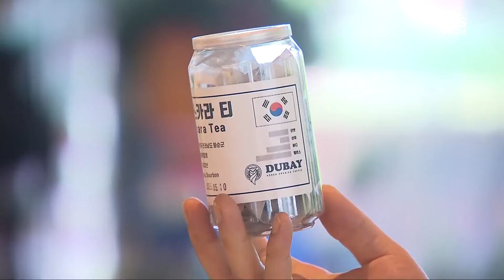‘K-커피’ 선도 전남…“글로벌 시장과 경쟁” / KBS 2024.06.20.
[앵커]

 국내 음료시장 1위인  커피는 시장규모가  3조 원에 이르는데요

 원료는 100% 가까이를 수입에 의존하고 있습니다.

 기하급수적으로 커지는 커피 시장에 대응하기 위해 전남도가 커피 음료는 물론 이를 활용한 6차 산업화 개발에 뛰어들었습니다.

 최정민 기자입니다.

 [리포트]

 아라비카 품종의 빨간 커피 열매가 나무마다 알알이 맺혀 있습니다.

 손으로 직접 훑어내듯이 딴 열매를 발효와 건조를 반복해 생두로 만들고, 한 잔의 여유를 즐길 수 있는 국내산 고품질 원두가 탄생합니다.

 남미나 아프리카의 원두보다 깊은 맛은 물론 향이 풍부해 매니아들 사이에서는 큰 인기입니다.

 [이형연/광주시 백운동 : "어떤 정보도 없이 이 커피를 바로 마시면 자연스럽게 우리 토양에서 자란 원두에 더 관심이 가지 않을까..."]

국내 커피 시장 규모는  음료의 경우에만 3조원이 넘지만 대부분 수입에 의존하고 있고 국내산 원료는 1%가 채 되지 않습니다.

 이 때문에 전남도가 K-커피산업 육성에 나섰습니다.

 커피 씨앗 즉 원두를 바탕으로 하는 음료시장 뿐만 아니라 열매의 과육과 나무 줄기를 활용해 주류와 제과 등 가공식품 생산을 지원할 예정입니다.

 [차상화/커피 재배 법인 대표 : "앞으로는 생산량으로 따져서 (세계적인) 커피 벨트에 한국이라는 지도가 들어갈 수 있도록 하는 것이 목표입니다."]

 또 커피를 지역특화 집중육성작목으로 선정해 생산성 증대와  커피 마케팅을 통한 방문객 유치 그리고 재배면적 확대 등 선순환 구조를 만들겠다는 방침입니다.

 [최정/전남농기원 차산업소장 : "판매시설이나 카페가 대도시에 있는데 전남으로 유도할 수 있죠. 산업화로 가기 위해 충분한 요건이다(라고 생각합니다)."]

 세계 3대 소비처로 성장한 국내 커피 시장이지만 정작 변방에 머무른 국내산 커피 원료가 글로벌 경쟁력을 갖출 수 있을 지  주목됩니다.

 KBS 뉴스 최정민입니다.